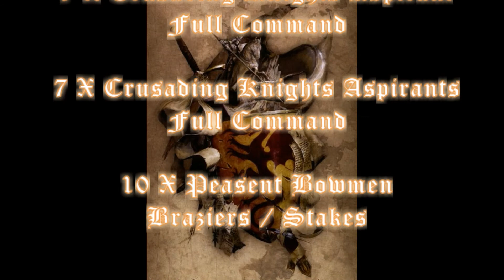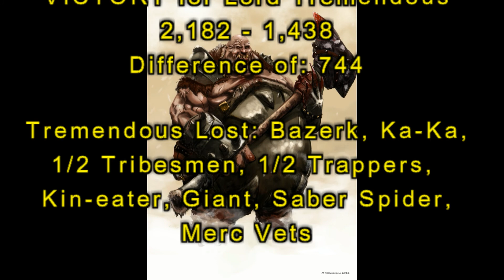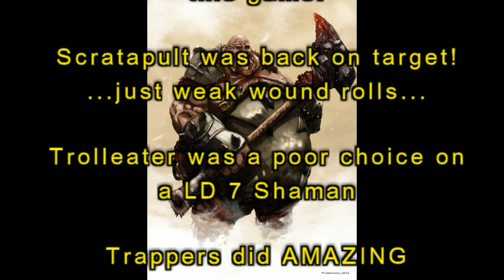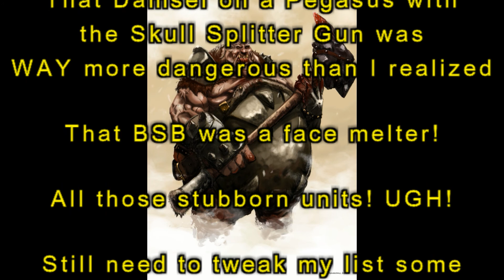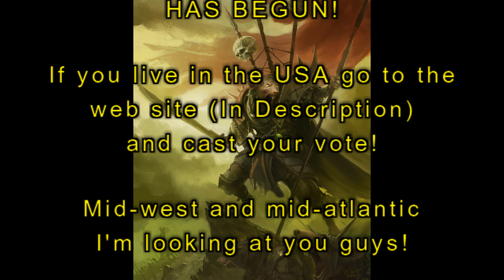#9 T9A Tremendous Battle Report OK v KoE